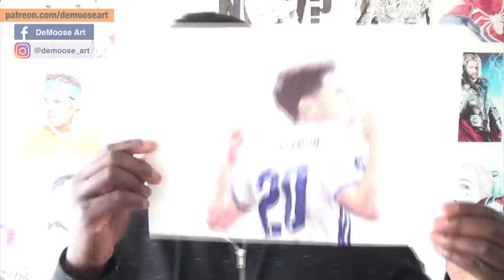ASENSIO PEN DRAWING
Drawing Marco Asensio young talented Real Madrid player, using only ballpoint pens.

MATERIALS:
PAPER: Canson Watercolour Paper 200gsm
PENS: Staedtler, Daiso Japan, Pilot, Ryman Stationary.

THIS DRAWING TOOK ME:
6 hours 55 minutes and12 seconds